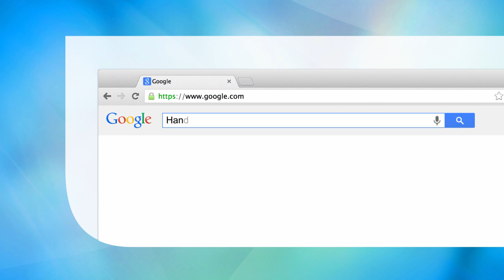Handbook of Indigenous Education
Consolidates and synthesizes recent scholarship through bringing together what is currently scattered across many publications.
Extends what is available by introducing new voices and emerging ideas in the field of indigenous education.
Presents leading authors and thought leaders from different contexts and jurisdictions alongside newer voices.

Main Discipline: Education